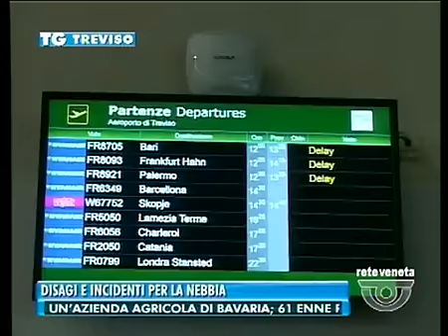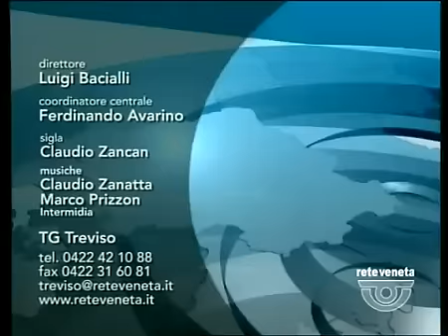TG TREVISO - Edizione completa di mercoledì 11 novembre 2015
TG TREVISO - Edizione completa mercoledì 11 novembre 2015